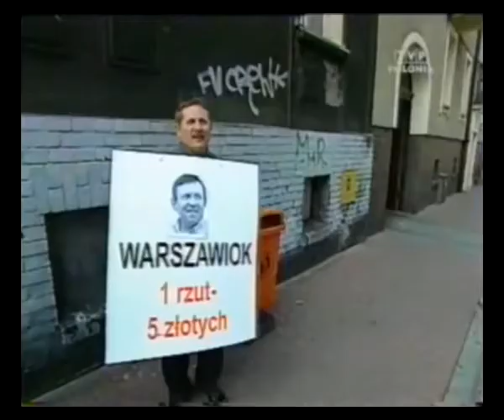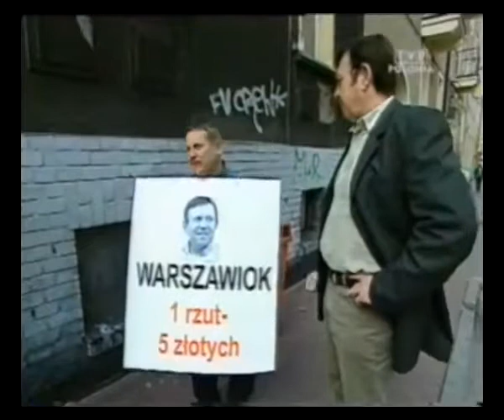Święta Wojna 107 Wesołe miasteczko